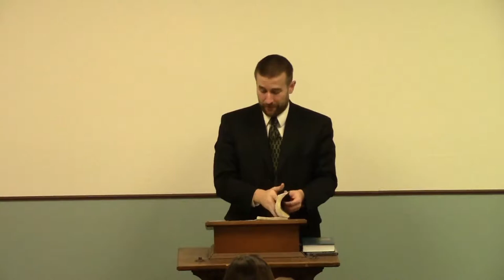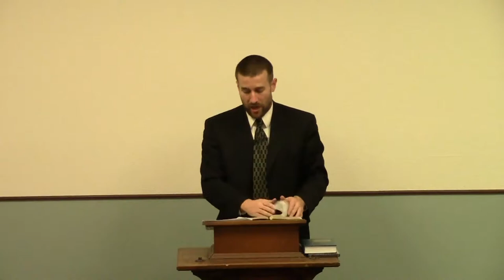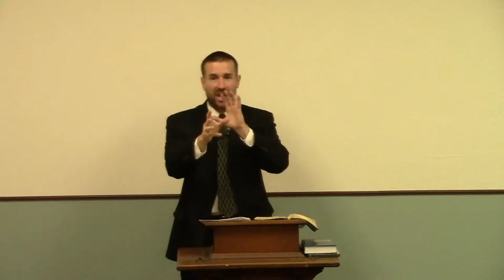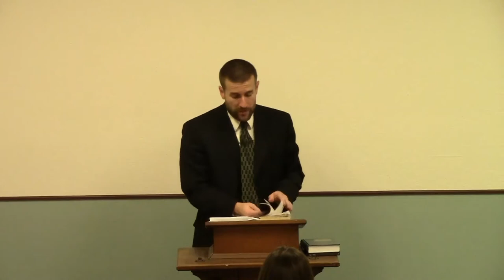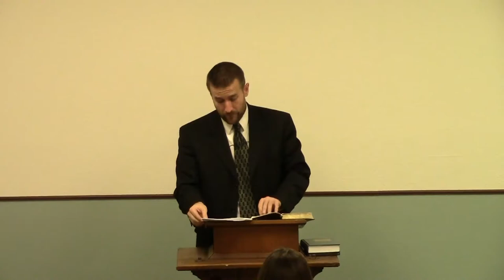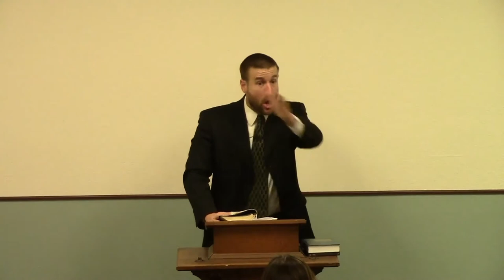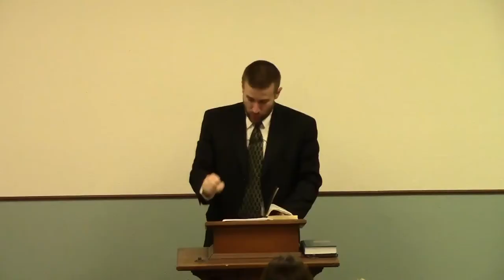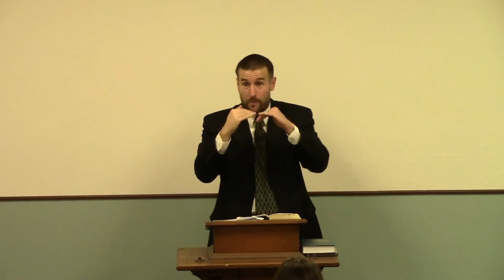Babylon in Revelation